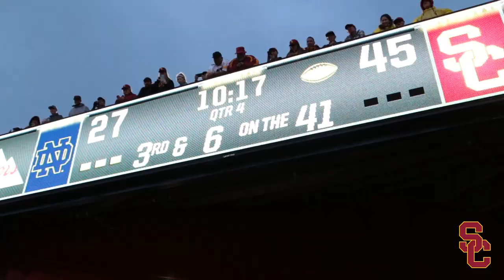Sights and Sounds: USC vs. Notre Dame